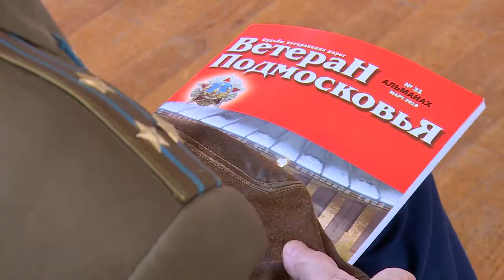В Совете ветеранов-новый председатель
Оказано доверие. В Совете ветеранов Щёлковского района- новый председатель. В ходе внеочередной конференции члены организации избрали на эту должность Бориса Дудика.